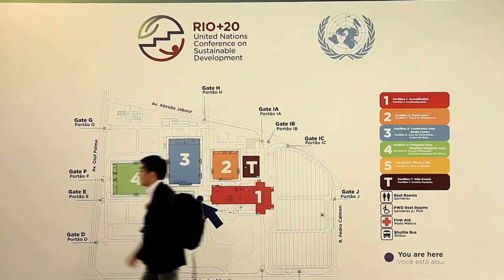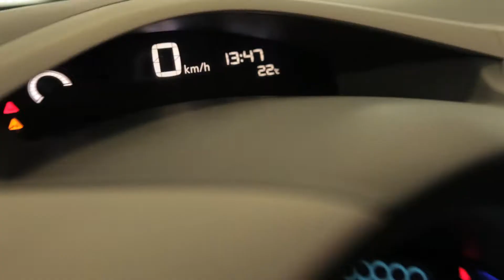Electric cars are not the future, they're now at Rio+20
From June 13 to June 22, the Renault-Nissan Alliance was in Rio de Janeiro, Brazil for Rio+20 to demonstrate that EVs are a real and affordable solution for sustainable transportation.
The Alliance ran an EV shuttle for the UN delegates and had its EVs on display at the HSBC Arena where the public could sign up for test drives.